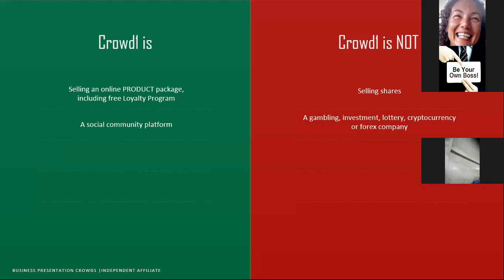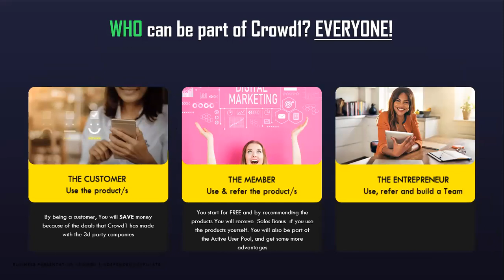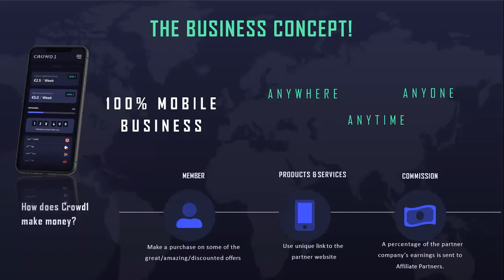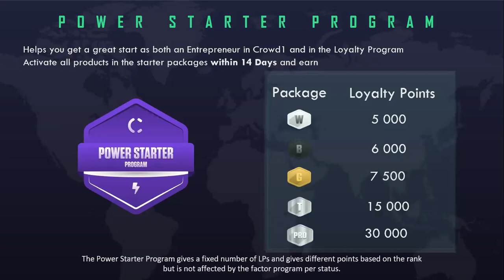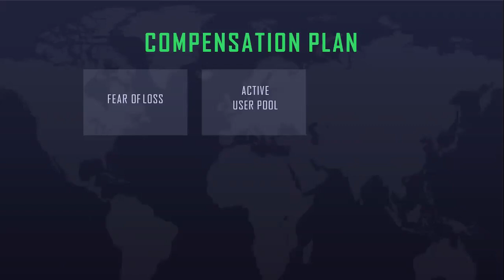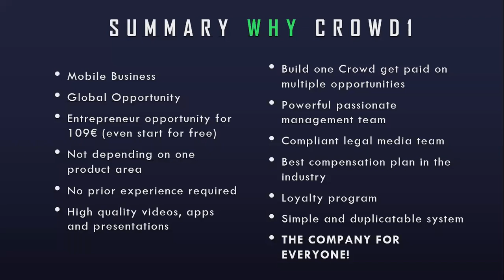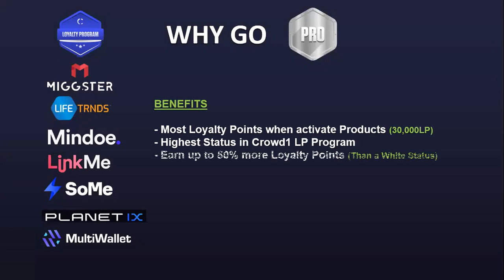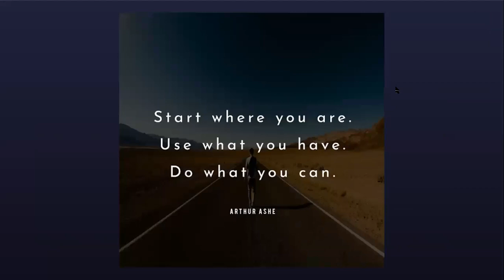CROWD1 Zoom Presentation 27 5 2021 with Sir Eddie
CROWD1 Zoom 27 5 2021 with Dubai Live Event Testimonials from Sir Eddie Knoop from Netherlands